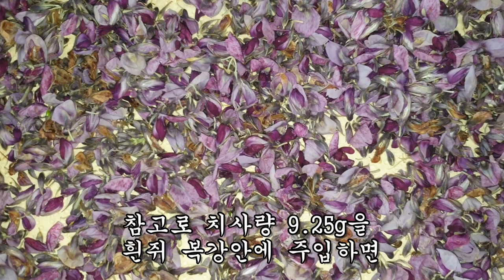폐암, 당뇨합병증 치료에 쓰이는 놀라운 약초!